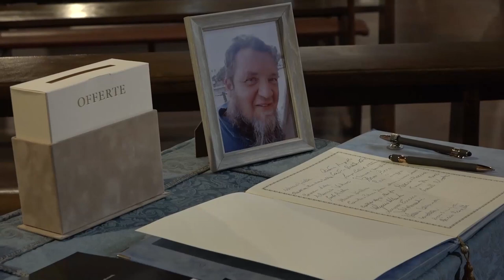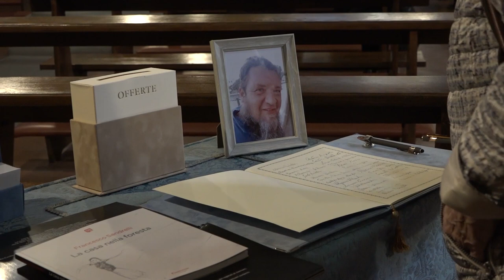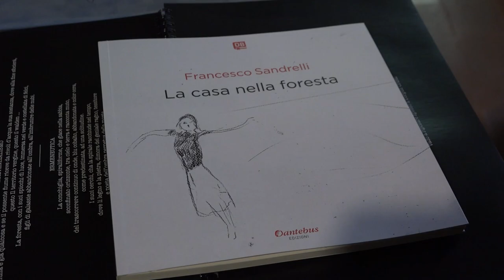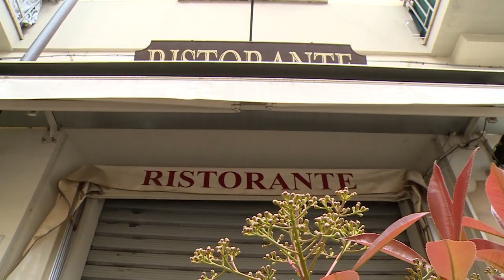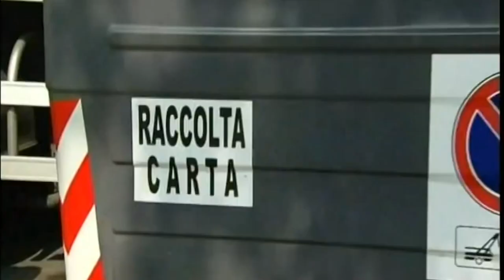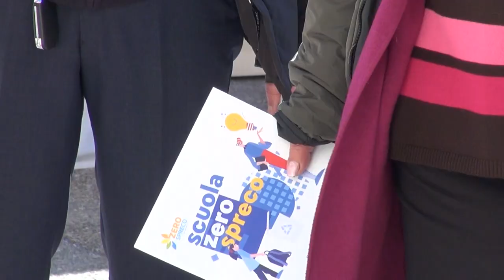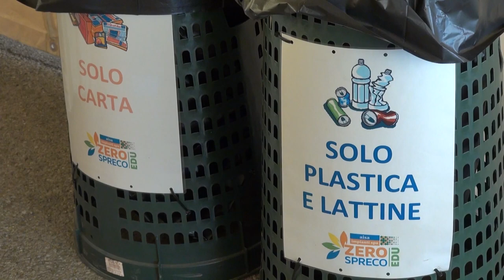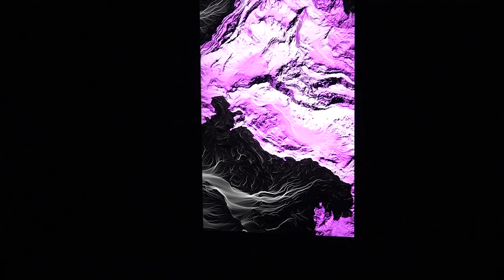Cronaca Aretina del 04/04/23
SOMMARIO

Pittore morto nell’auto in fiamme, il giorno dell'ultimo saluto. La procura indaga su chi l’ha filmato

Processo baby gang, Montana dal carcere a una comunità terapeutica aspettando la sentenza

Crolla il controsoffitto in una classe dell'istituto comprensivo Margaritone, aula sotto sequestro

Pnrr, 21 milioni per migliorare la qualità dei servizi ambientali nella Toscana meridionale

Rondine stringe un'altra sinergia con l'Onu: siglato un protocollo d'intesa

Sport e inclusione: il Tam Tam Basketball al trofeo "Guido Guidelli". Appuntamento dal 23 al 25 aprile